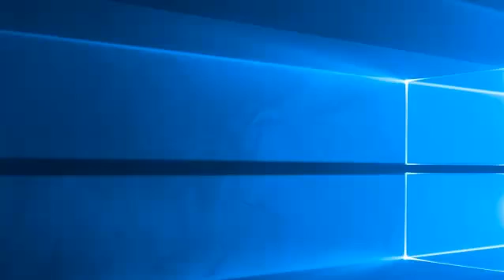Pat Casey on the move of the Gaelscoil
01/09/2017 East Coast FM
Pat Casey on the move of the Gaelscoil to Rathnew from its current home in the old tech school in Wicklow town